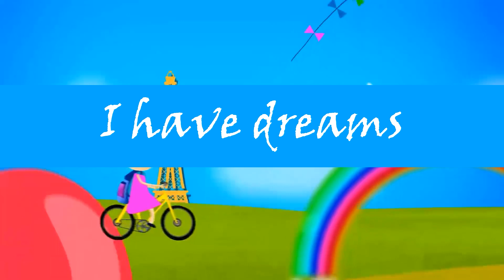I Have Dreams + Little Kitty Stan + Walking Little Hedgehog | Best Kids Songs & Nursery Rhymes